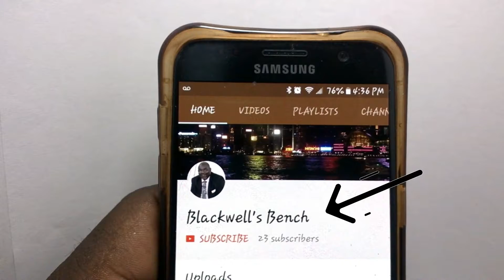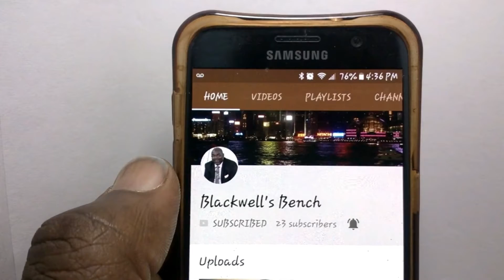WE HAVE REACHED 200 SUBSCRIBERS (TIME TO CELEBRATE)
LETS KEEP GOING AND GET TO 2000!!! THANKS AGAIN FOLKS YOU GUYS ARE THE BEST!!